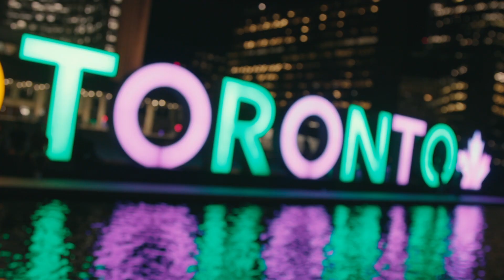CONNeXT 2018 Postcard / Felix van Groeningen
Beautiful Boy director Felix van Groeningen declares CONNeXT 2018 officially open.